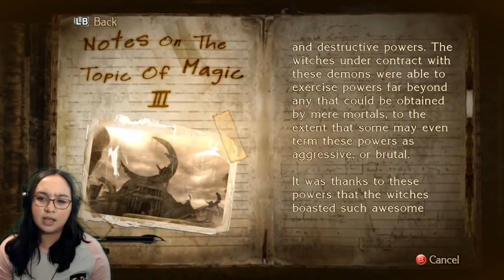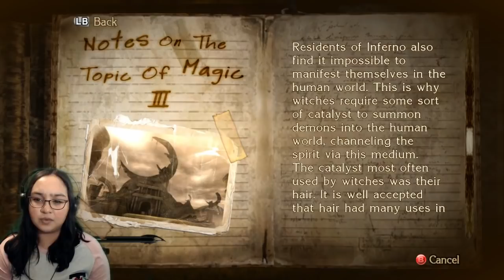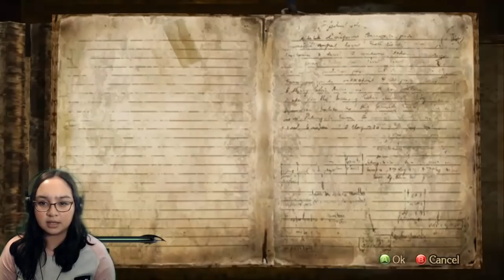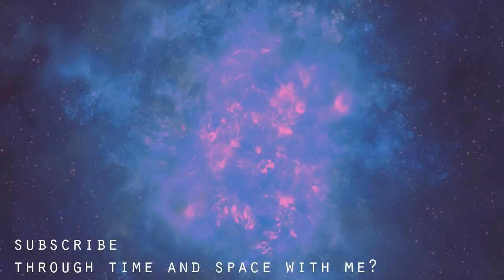We're On Fire! | Bayonetta Gameplay Part 4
In part 4 of Bayonetta Chapter 3: The Burning Ground. Bayonetta makes her way through Vigrid as she stumbles on another surprise attack.
From PlatinumGames’ legendary director Hideki Kamiya of Resident Evil and Devil May Cry fame, SEGA brings one of the most universally acclaimed character action games of all time to PC.

Bayonetta. The last survivor of an ancient witch clan who keep the balance between light, dark and chaos. Entombed to protect herself – and the world as we know it – Bayonetta is discovered and revived after 500 years, sparking a chain of events with cataclysmic repercussions.

Thrust straight into battle, with only one clue to her past, Bayonetta must discover the truth and fight for the future. Her daunting conquest sees her face off against countless angelic enemies and giant foes in a game of 100% pure action.

Thank you to my Patreons, including: Freddy, Camilla, Austin, CittieCittieCat and Miranda!